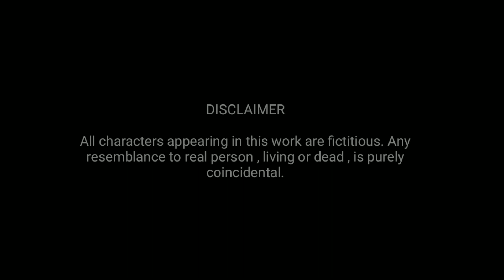Aroibagi Mathangda ~ Ep 14 || Helena Nandeibam || Priya Yum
ʜᴇʟᴇɴᴀ ɴᴀɴᴅᴇɪʙᴀᴍ'ꜱ
         AROIBAGI MATHANGDA

Narrated by : Priya Yum
Edited by : Tenawa
Produced by : WakhaL Turi